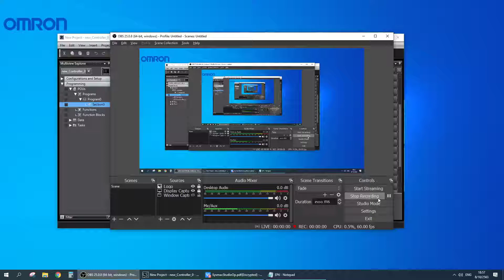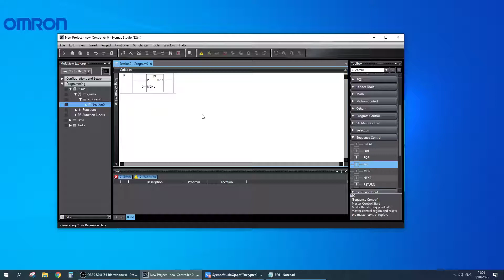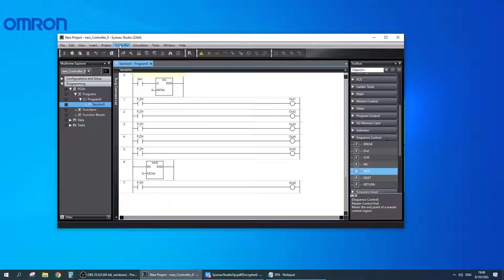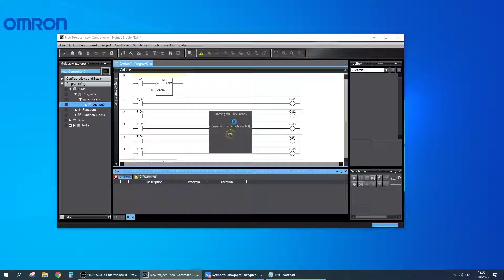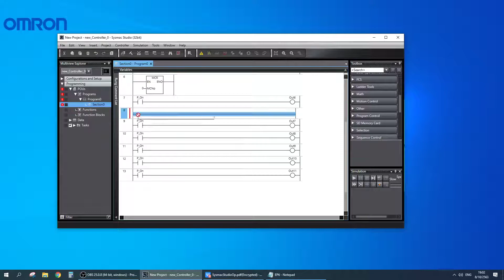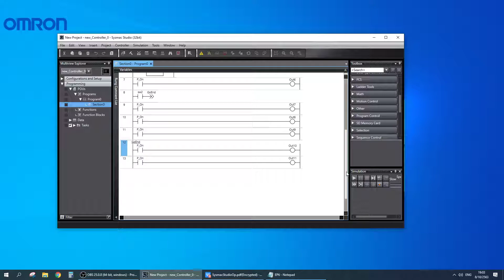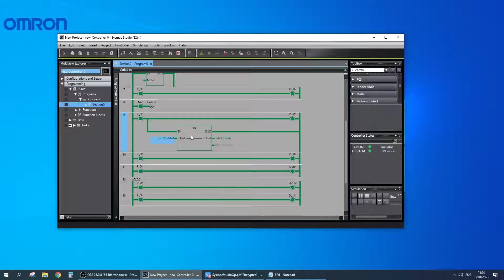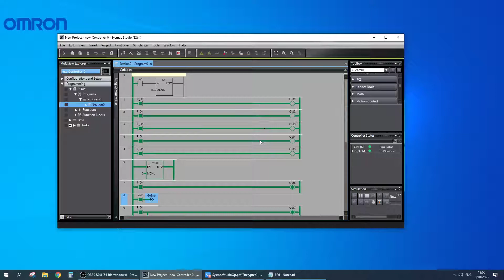PLC Sysmac Studio Basic EP 6MC MCR Jump